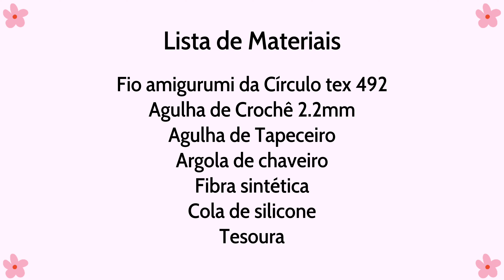Este chaveiro de crochê é perfeito para lembrancinha de festa infantil 🌸👌🏽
Neste passo a passo vamos confeccionar mais um modelo belíssimo de chaveiro de crochê.

E a sugestão de hoje é um dos personagens mais fofos e marrentos da Sanrio. O pinguim Badtz-Maru de crochê

🩷 Minha Loja na Amazon Influencers 🩷

🩷 Instagram 🩷 - @chaveirodoce